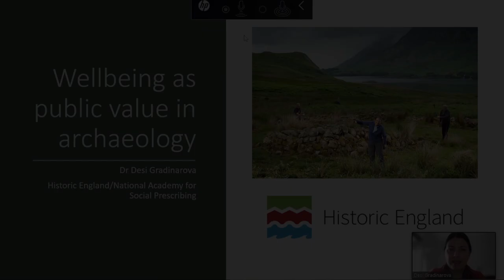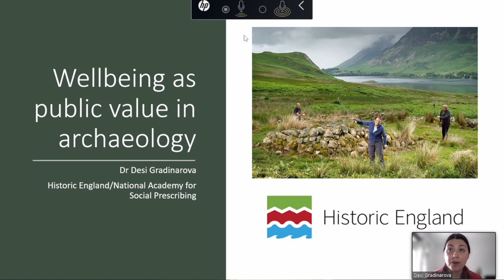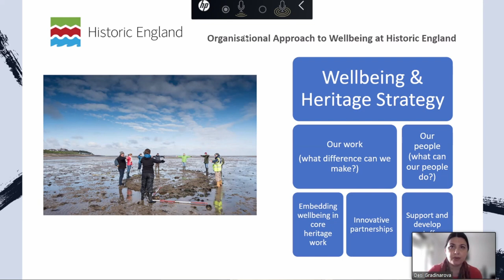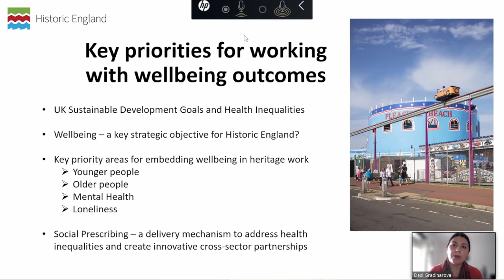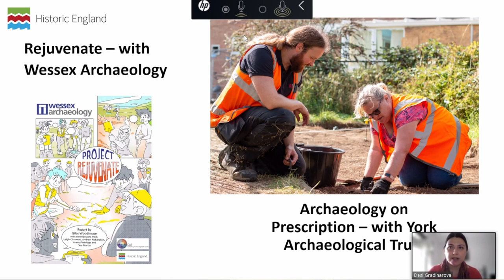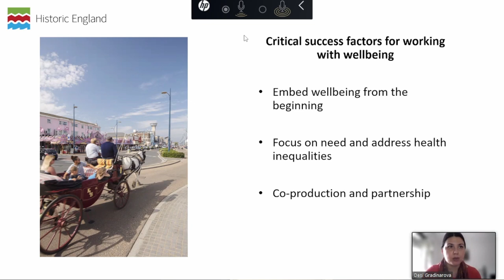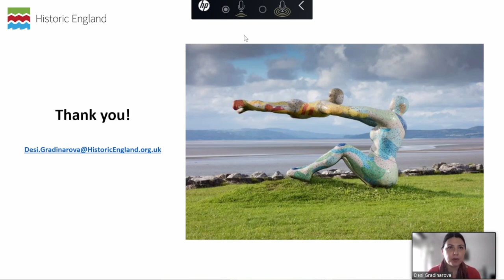Engaging citizens Wellbeing as public value in archaeology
Linda Monkton, Historic England